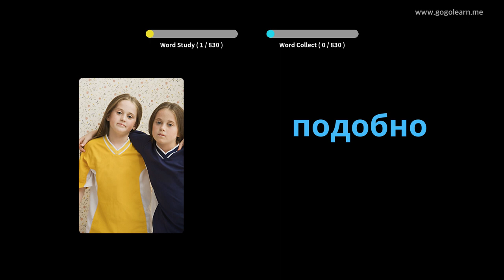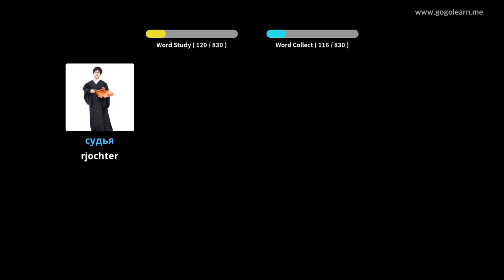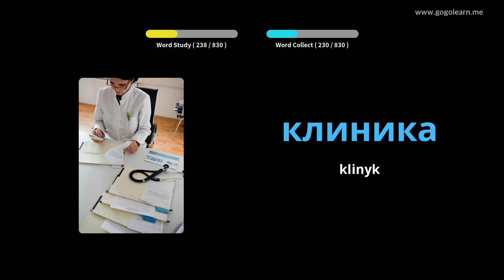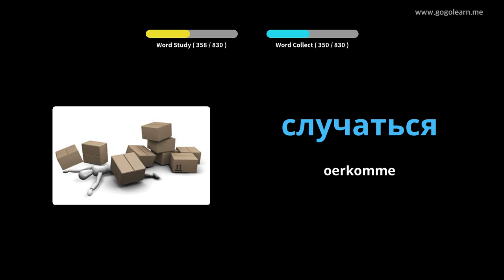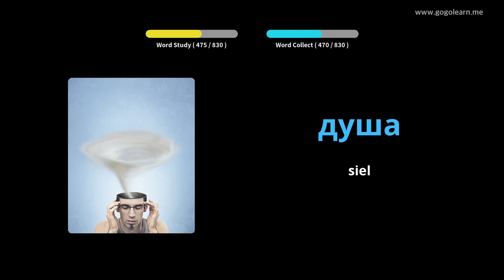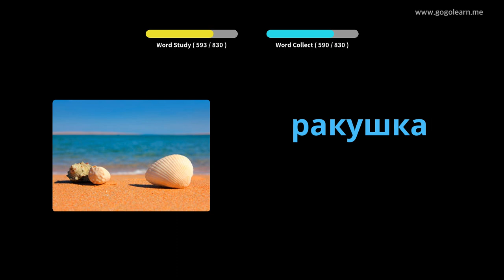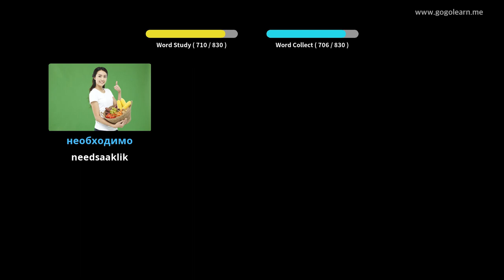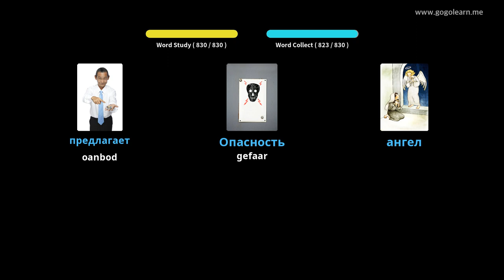Russyske wurdskat harket wylst sliepen | Golearn